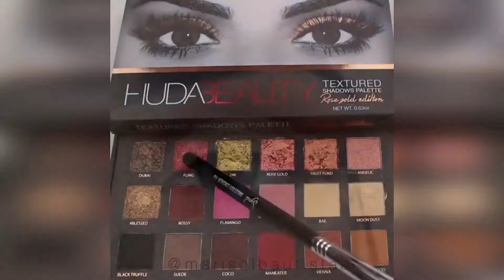New Beginner Eye Makeup Tutorial Compilation | Beautiful Eye Makeup Tutorials Compilation ♥ 2018 ♥